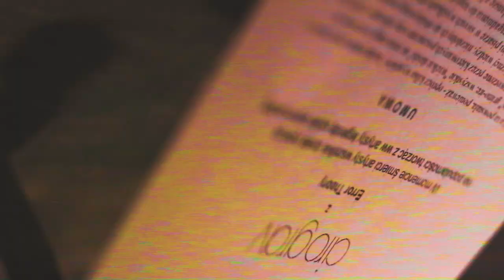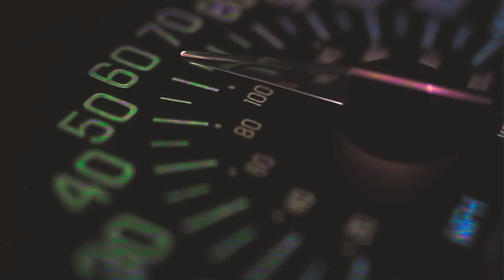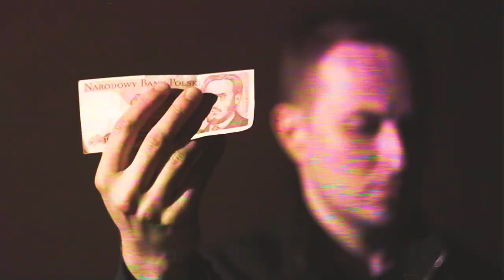Error Theory - Chapter II - The Pledge [Dragging Corpses]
CHAPTER II - The Pledge
The Pledge is the second chapter of the trilogy by Error Theory.

Written and produced by Error Theory
Mix and master by Mateusz Machnikowski (ZPD)
Video produced, shot, directed and edited by Art Paradox
Additional OP by Paweł Pilecki
Guest appearance by Jakub Ciesielski

Error Theory is:
Krzysztof Szajda - vocals, guitar
Michał Górniewicz - keyboards, sample
with help by:
Michał Usdrowski - drums
Mariusz Ziółkowski - bass
Paweł Baranowski - guitar
Zbyszek Florek - additional keyboards
Justyna Stadler-Szajda - backing vocals
Bartosz Kossowicz - backing vocals

Special thanks to our families and everyone who contributed to make this happen:
Wydawnictwo Agora, Agora Digital Music, Tomasz Olszewski, Jacek Miłaszewski, Marek Szajda, Islands Studio and Islands Studio 2.0, Pólko 16, Jakub Gancarz, Jacewo, Marcin Licznerski, Sławomir Piorun, Zakład Przetwórstwa Dźwięku, Jarek Sopoliński, Paweł Pilecki, Course Makers Studio, Miasto Inowrocław, Paweł Wrzesiński and many others along the way.

Close to 800 000 people die due to suicide every year.
For every suicide there are many more people who attempt suicide every year. A prior suicide attempt is the single most important risk factor for suicide in the general population.
Suicide is the third leading cause of death in 15-19-year-olds.
79% of global suicides occur in low- and middle-income countries.
Ingestion of pesticide, hanging and firearms are among the most common methods of suicide globally.

Call the National Suicide Prevention Lifeline (Lifeline) at 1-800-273-TALK (8255), or text the Crisis Text Line (text HELLO to 741741). Both services are free and available 24 hours a day, seven days a week.

Olsztynski Telefon Zaufania 'Anonimowy Przyjaciel
Contact by phone or letter - 24 Hour service
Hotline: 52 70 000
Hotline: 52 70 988